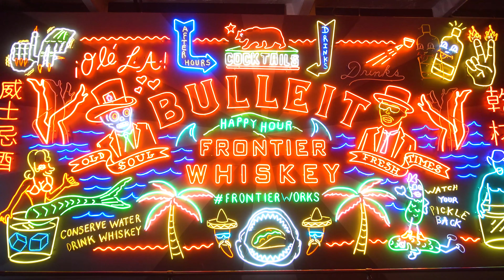Running around LA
Wasn't planning on doing anything today but cousin showed up so time to go

Music
Kendall Miles
Bell Peppers & Beef [Kendall X Mukashi]